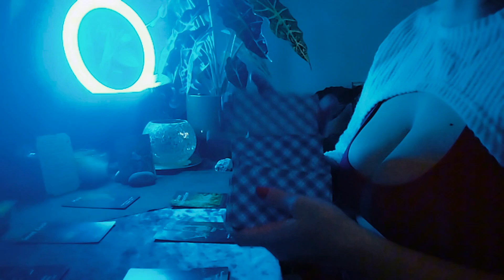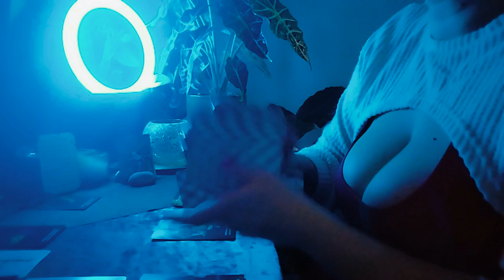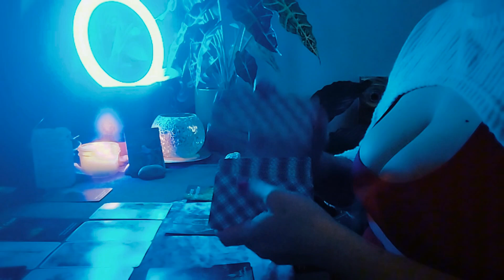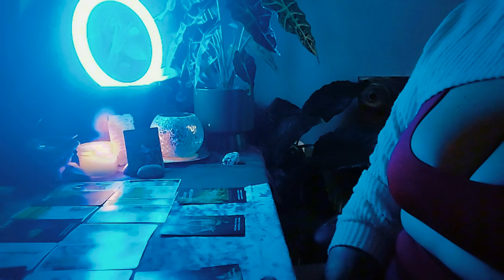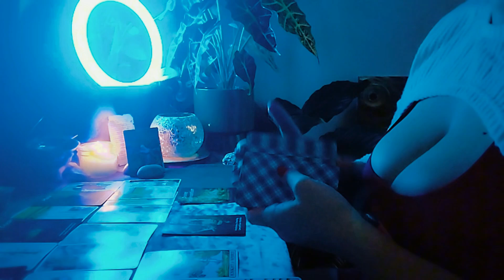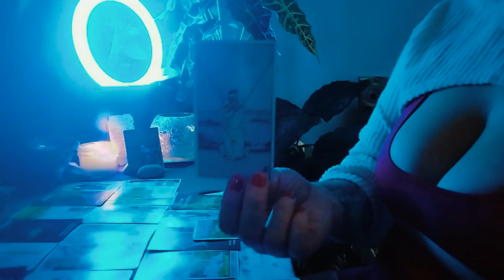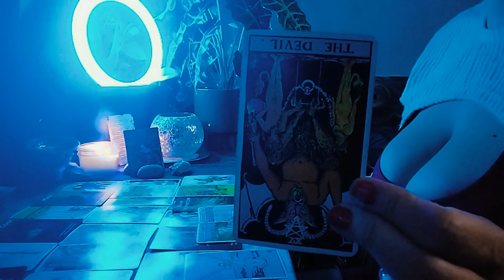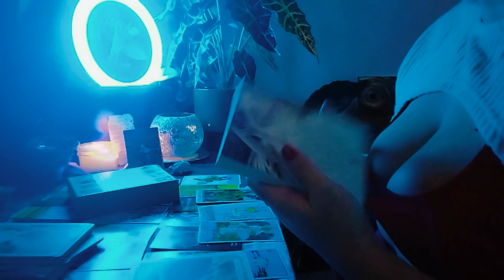Pisces ♓ There is some very odd energy. 🫨 There are a couple things for you to understand here.